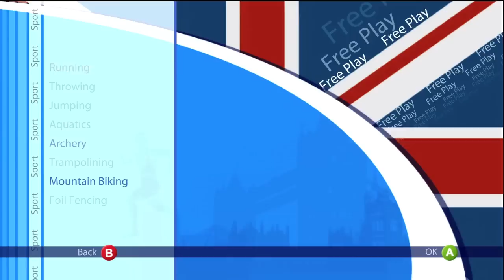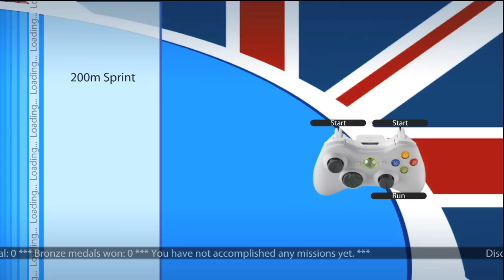Summer Stars 2012 : Lets Play w/AntoDaBoss Ft. The Olympics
Browsing through the marketplace i came across this demo. After playing it a couple of times, i realized that this game is actually pretty decent. If you haven't done so go ahead and download this game. You wont be disappointed.